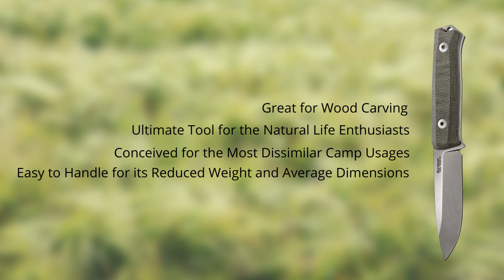LIONSTEEL B40 MICARTA GREEN HANDLE FIXED BLADE KNIFE REVIEW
Short, dynamic, visual...straight to the point video reviews...no blah, blah, blah
At TheBestSurvivalKnives we will help you to select right self-defense, multipurpose, survival knives and ultimate survival gear for any situation.